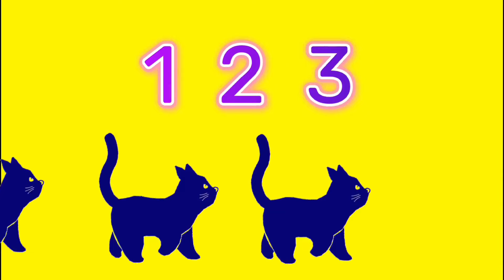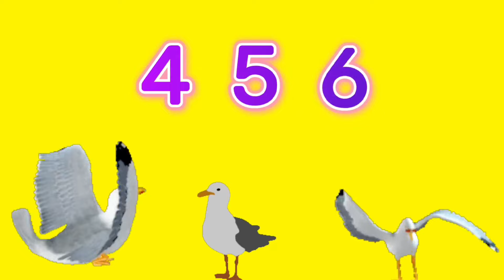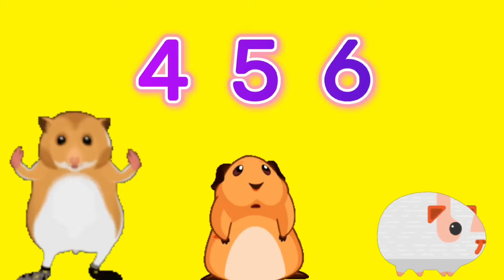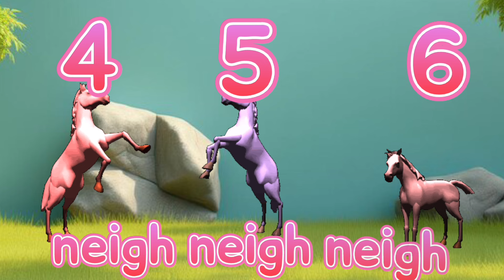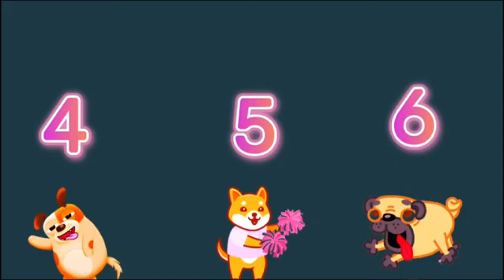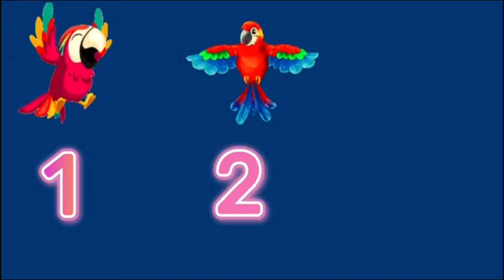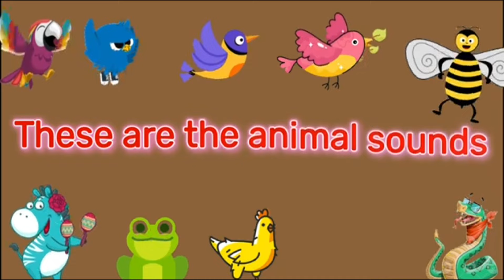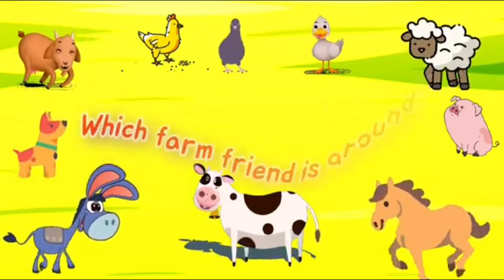Animal Sounds song+ ABC Phonics songs + Real Animals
Number song

Cocomomo Animal Sounds

Real Animals

Our goal is to help make learning a fun and enjoyable experience for kids by creating beautiful 3D animation, educational lyrics, and toe-tapping music.